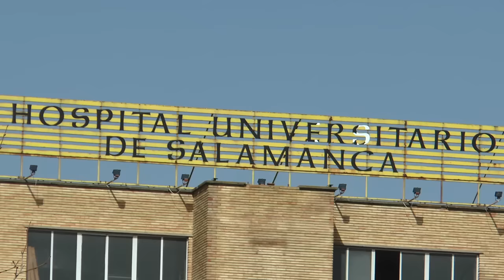Continúan las obras en el Hospital Universitario de Salamanca